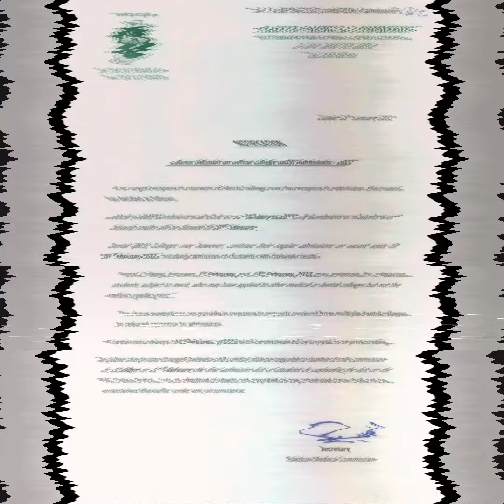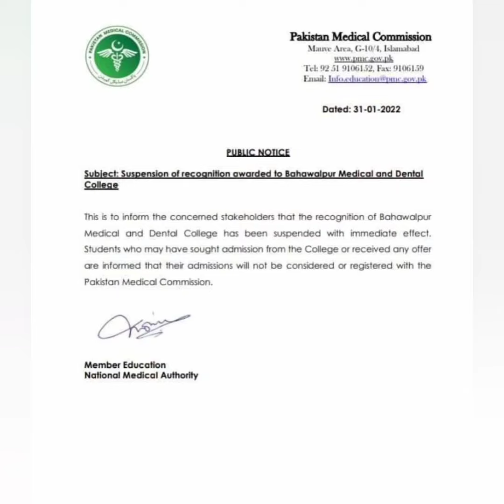Admissions Cancelled/MBBS BDS Entry 2022/CMH Private Medical Colleges Merit Lists/PMC Latest News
🔴 Contact Now:-
• 16,750+ Candidates Scored 155+/210 (NMDCAT 2021)
• 18,690+ Candidates Scored 130+/150 (NUMS 2021) "Overall Results 91%
➟ Enroll_Now!
💠  NUMS & NMDCAT Preparation BOOK'S 2022!
(According to Syllabus 2022, Updated & Most Helpful, Authentic)

 1) ~ AKU MDCAT BOOK 2022:-

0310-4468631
Or eMail